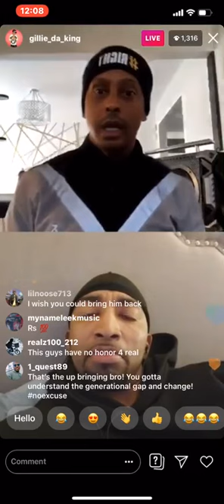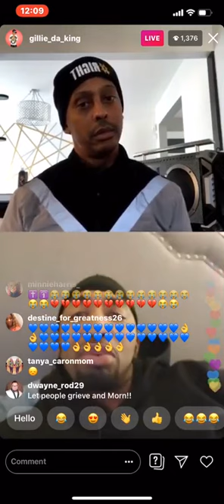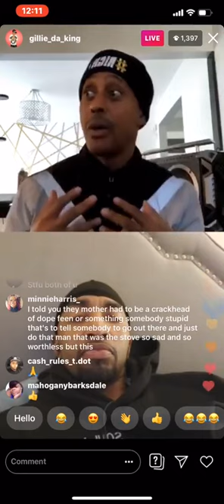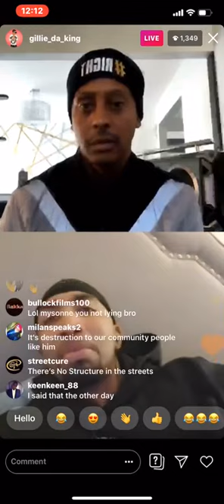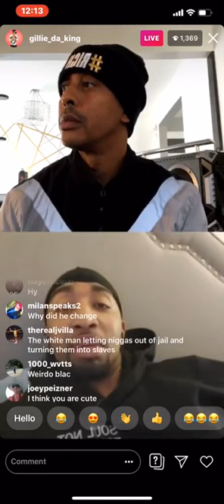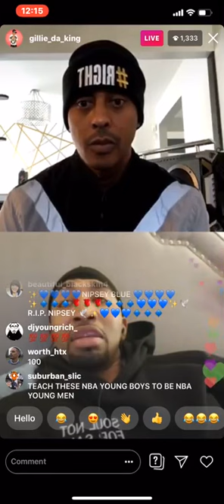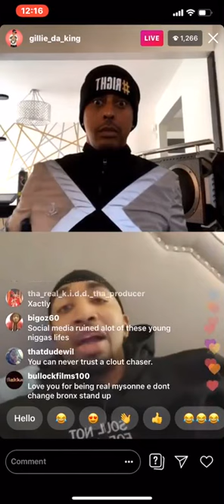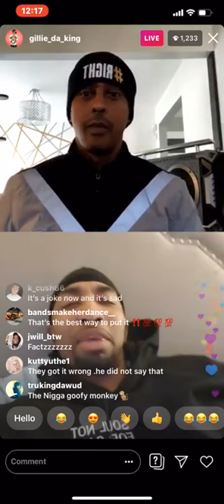Gillie da Kid & Mysonne Talk Kodak Black Nipsey Hussle Disrespect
Gillie the Kid & Mysonne Talk Kodak Black Nipsey Hussle Lauren London Disrespect On Instagram Live